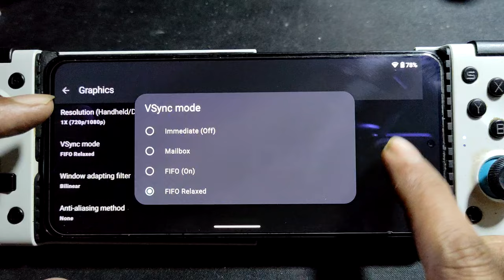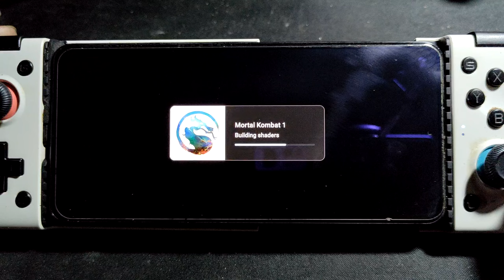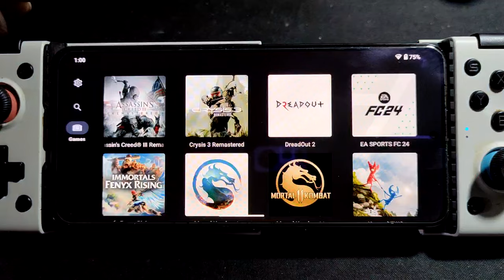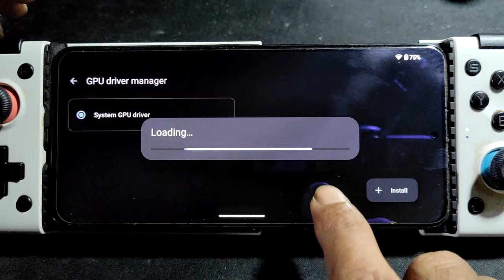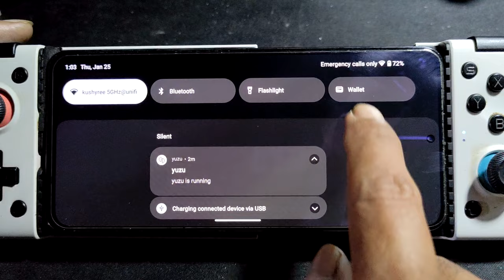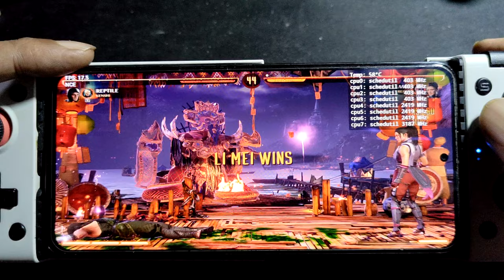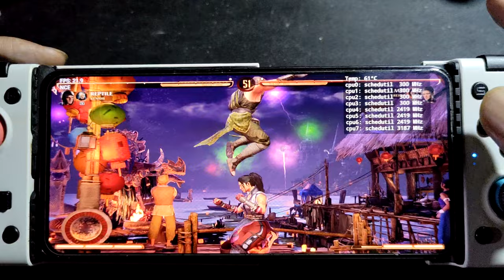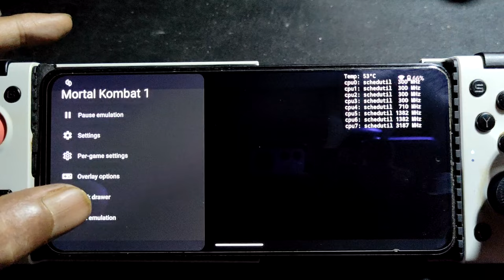MORTAL KOMBAT 1 & 11 AND IMORTALS FENYX RISING ON YUZU 207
device info
Poco F3 = SD 870 = 8/256